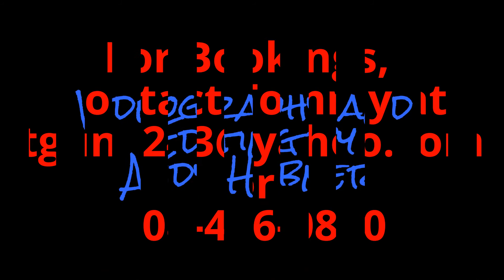Miss Treated Rocks Harry's Pub and Grill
Suzie Hatton, headlines Miss Treated!